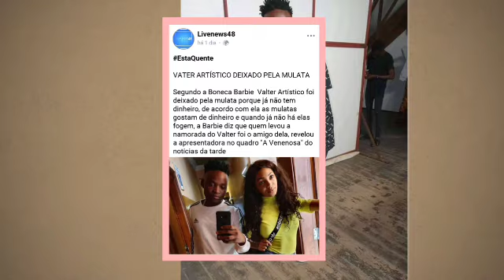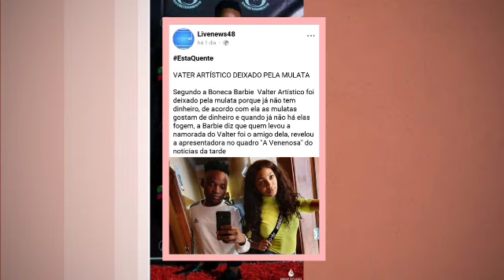Segundo Boneca Barbie: Valter Artístico Foi Deixado Pela Namorada Mul@ta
Valter Artístico Está Solteiro Segundo Boneca Barbie, Valter Foi Deixado Pela Multa